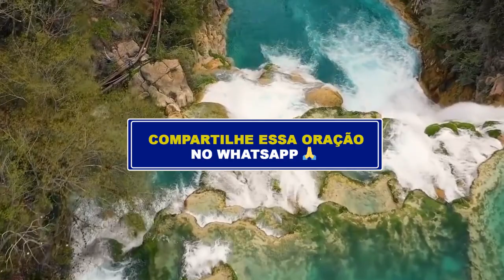ORAÇÃO DA NOITE - DIA 13/OUTUBRO - Deixe seu pedido de oração